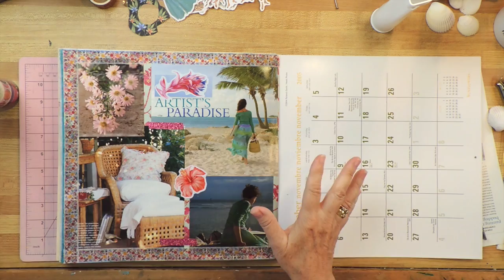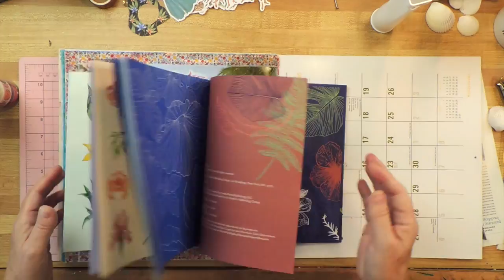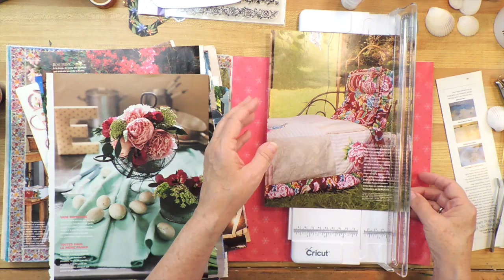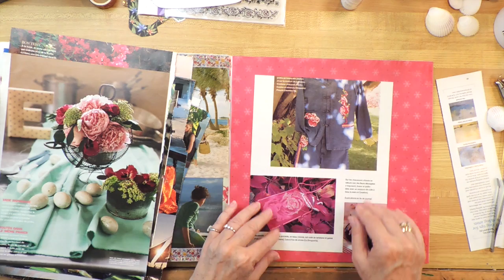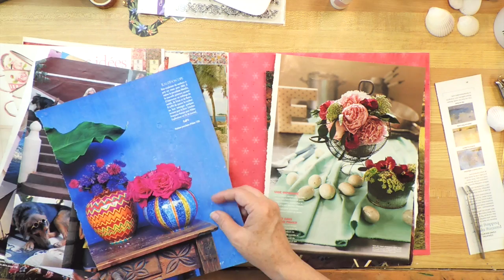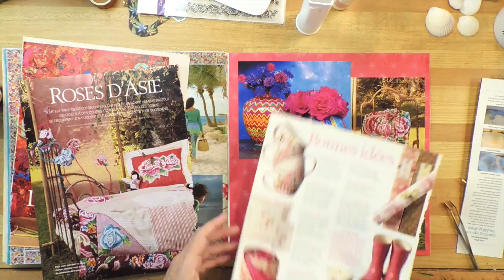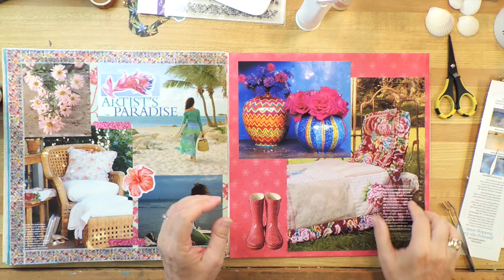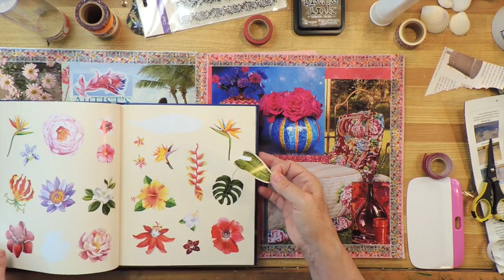How To Have More Fun with GLUE BOOKS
Have More Fun with GLUE BOOKS.

📚BOOKS I HAVE WRITTEN: shorturl.at/empBG

RECOMMENDED:
Sticker Studio: Flora: A Sticker Gallery of Beautiful Blooms

🛒 RECOMMENDED SUPPLIES
EK Success Scissors
Journal and Planner Cards: shorturl.at/hmt35
Square GLOO Sticks
UHU Glue Stick
Distress Ink
Distress Ink Blending Tool
Art Glitter Glue